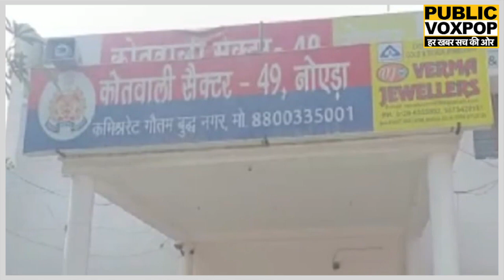Elvish Yadav को अब होगी जेल, FSL जांच में बड़ा खुलासा Rave Party में चल रहा था कोबरा का जहर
Elvish Yadav को अब होगी जेल, FSL जांच में बड़ा खुलासा Rave Party में चल रहा था कोबरा का जहर | elvish yadav rave party | elvish yadav news | elvish yadav fir